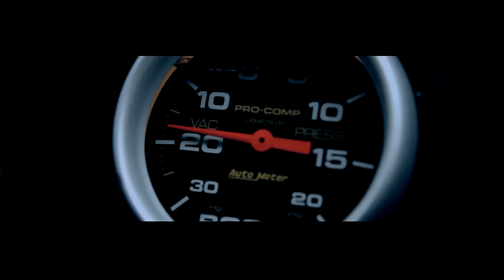Slaine Devils Bandit (VEdit) katfotovideo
Best Music, Slaine, Devil, Bandit